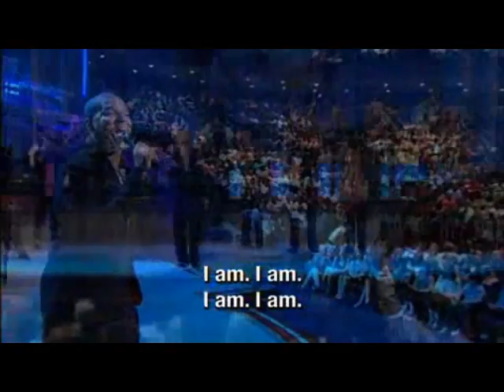Lakewood Saturday - "I Am"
Steve Crawford performing the special on May 29, 2010.